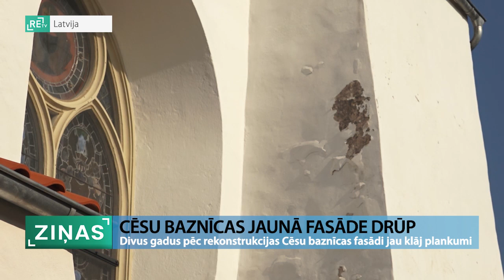ReTV: Divus gadus pēc rekonstrukcijas Cēsu baznīcai drūp fasāde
Pirms diviem gadiem vērienīgi noslēdzās Cēsu Svētās Jāņa baznīcas restaurācijas darbi. Dievnamam nomainīja jumtu, atjaunoja vēsturiskās vitrāžas, restaurēja torņa smaili, seno pulksteni, kā arī atjaunoja fasādi. Kopumā iztērēja 1,7 miljonus eiro, bet uz ēkas sienām jau parādās zaļgani pleķi un drūp apmetums.

Daudzu cēsnieku sapnis ilgus gadus bija pilsētas centrā esošo dievnamu ieraudzīt spoži baltu. Pirms diviem gadiem tas beidzot izdevās. Gan šajā pavasarī, gan arī pērn uz dievnama sienām veidojās koši dzeltenzaļi pleķi. Vairākās vietās sāka drupt nost apmetums. Notiekošais rada bažas arī baznīcas draudzei. Tās pārstāvis ReTV Ziņām stāsta, ka tuvākajā laikā esot iecerēts pieaicināt visus restaurācijas projektā iesaistītos, lai kopīgi apzinātu radušos defektus. “Tas ir jautājums, kas jārisina būvniecības speciālistiem, kas īsti šeit par iemeslu. Mēs sauksim komisiju, fiksēsim defektus, tad attiecīgi meklēsim risinājumus,” saka Andis Ozoliņš-Vīksne, Cēsu Sv. Jāņa lauku draudzes valdes priekšsēdētājs.

Sertificēts būvinženieris, cēsnieks Gints Šķenders uzsver, ka paveikto nevar uzskatīt par būvniecības brāķi, jo pašlaik nav veiktas nekādas ķīmiskās analīzes par mūros notiekošajiem procesiem. Viņš ReTV Ziņām skaidro, ka, atjaunojot vēsturiskās ēkas, sākotnēji daudz ko nevar paredzēt, nereti pareizāko restaurācijas metodi iespējams piemeklēt vien darba gaitā. “Diemžēl vēsturiski mūri ir ļoti mitruma piesūcināti, nepieciešams laiks izžāvēt, lai novērstu mitruma turpināšanos. Mitrums sienās atkarīgs no hidroizolācijas pamatos. Biezi mūri, ir vajadzīgs laiks, lai tas viss izžūtu,” pauž Gintš Šķenders.

Cēsu baznīcas atjaunošanu veica “Būvuzņēmums restaurators”. Tā valdes priekšsēdētājs skaidro - dzeltenzaļie plankumi, kas pavasaros un rudeņos veidojas uz ēkas sienām, ir aļģes, kas attīstās no dabā esošās bioloģiskās daudzveidības. “Tajā pusē, kur ir saule, tās izdeg, lietus noskalo nost. Ēnas pusē daudz koku, kuriem tur ir arī jāpaliek, vējš putekšņus, citas lietas uznes virsū, viens otru baro. Tur ir laba augsne, mitra vieta, kur atrasties,” saka AS “Būvuzņēmums restaurators” valdes priekšsēdētājs Mareks Mamajs.

Ēkas sienas šobrīd apstrādātas ar dabīgo kaļķa krāsojumu, kā bija paredzēt projektā. Mamajs skaidro, ka esot piedāvāti arī citi - mūsdienīgāki risinājumi. “Mums līdzīga pieredze ir tepat Rīgā, Jēkaba katedrālē, kur absolūti identiska situācija, tieši tikpat tuvu koki, tieši tikpat zaļš kontrforss. Tur laiku pa laikam baznīca atļaujas tos apstrādāt ar biocīdu. Tas vienkārši to zaļumu atgrūž. Tā ir tāda ēkas kopšana, tāpat kā jūs kurpes vaskojat,” pauž Mareks Mamajs.

Tur, kur atslāņojies apmetums, pie vainas esot mitrums, kas aizvien atrodas baznīcas mūros. “Domāju, ka kaut kādā mērā tas vēl migrēs. Vai tas būs gads, divi vai pieci. To varam tikai minēt. Ja es jums apsolīšu, tie būs salti meli. Tur mums visiem jābūt pacietīgiem, pēc laika šo apdares slāni visdrīzāk vajadzēs atjaunot,” saka Mareks Mamajs.

Baznīcas restaurācijas projekts neparedzēja ēkas mūru žāvēšanu. Restauratori uzskata, ka šobrīd redzamie defekti nav radušies nekvalitatīvi veiktu darba dēļ. Kāds būs risinājums, lai ēkas fasāde tomēr būtu balta, cik tas galu galā izmaksās, rādīs vien laiks un spēja iesaistītajām pusēm savstarpēji vienoties.